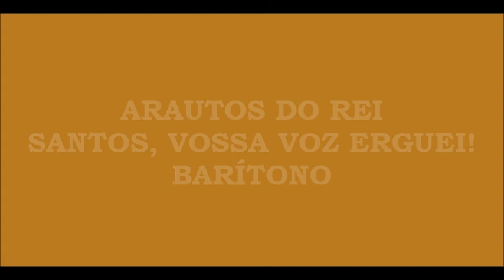Arautos do Rei - Santos, Vossa Voz Erguei! (Kit - Barítono)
Música do álbum Pensando em Ti.

SANTOS, VOSSA VOZ ERGUEI!

Santos vossa voz erguei Aleluia!
Em louvor ao Grande Rei Aleluia!
Ao redor do trono além Aleluia!
Cantem anjos mil também Aleluia!

Terra e céu proclamem já Aleluia!
Toda glória de Jeová Aleluia!
E por tempos imortais Aleluia!
Louvem sempre mais e mais Aleluia!